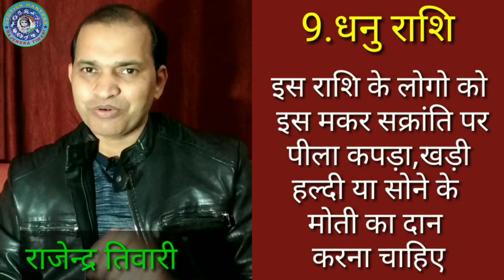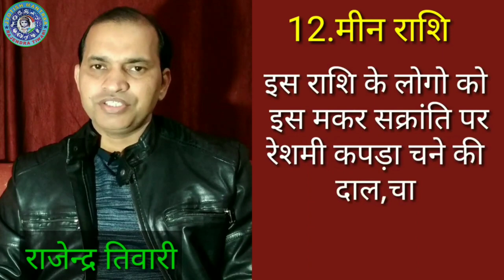मकर सक्रांति पर दान का महत्व।।राशि अनुसार कौन सा दान करें।।मकर सक्रांति पर स्नान का महत्व।।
नमस्कार दोस्तों आने वाली 15 तारीख को मतलब 15 जनवरी को मकर सक्रांति है और मकर संक्रांति पर दान और स्नान का बहुत ही महत्व है तो हम राशि अनुसार किस चीज का ध्यान करें कि हमें 100% सफलता प्राप्त हो साथी हम यह भी जानेंगे किस सक्रांति पर दान क्यों किया जाता है दान करने का क्या महत्व है और इसके करने से किस फल की प्राप्ति होती है इस सभी इस वीडियो में जाने की कोशिश करेंगे,jyotish mantraa by rajendra tiwari,
jyotiah mantraa